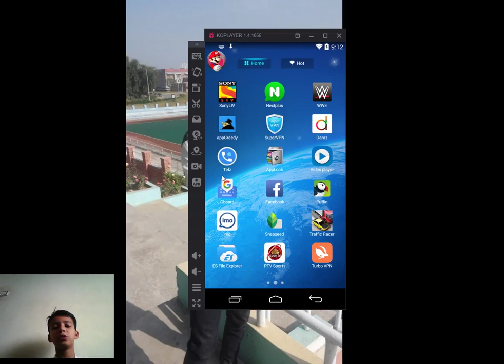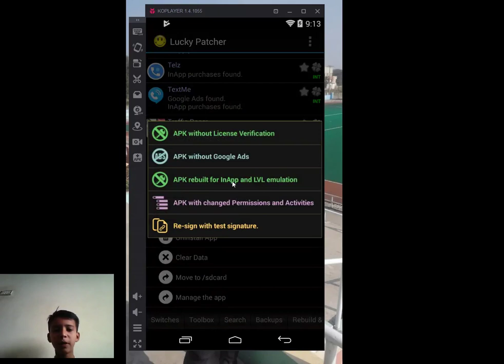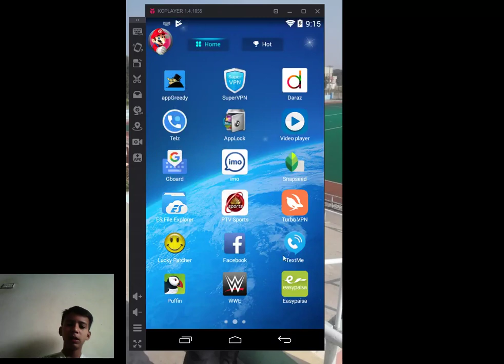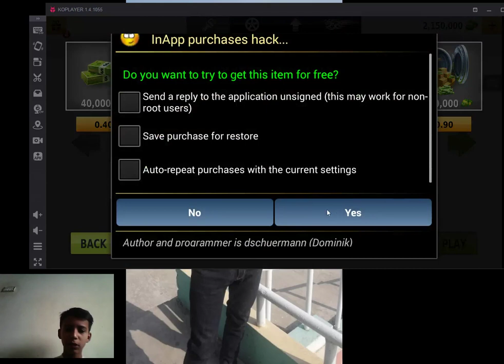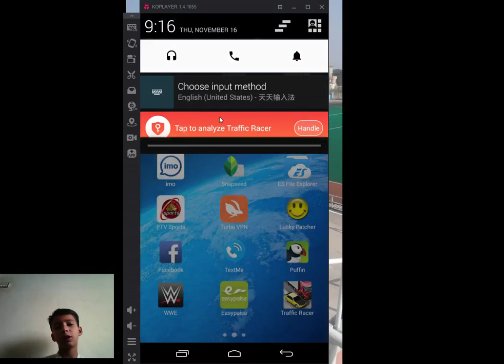Traffic Racer Unlimited Money Unlimited Cars